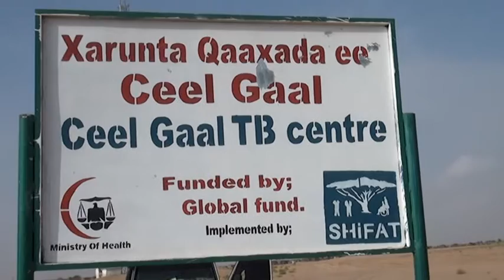Saylac Hctv War 26 02 2017